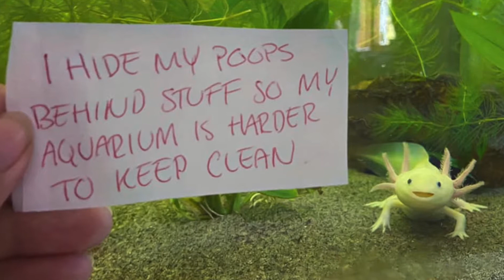RNCN Team Learns about Axolotls with Kid Host Caleb Hill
11 year old Caleb Hill interviews the RNCN team and shares facts about the endangered amphibian, the axolotl.